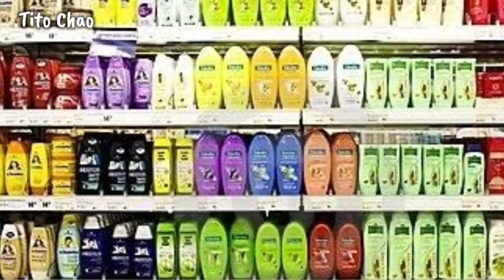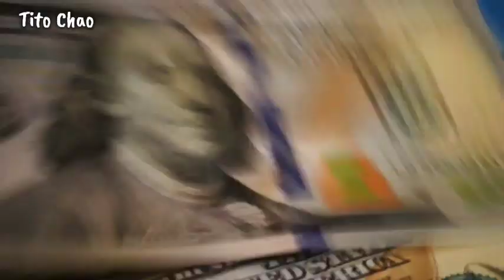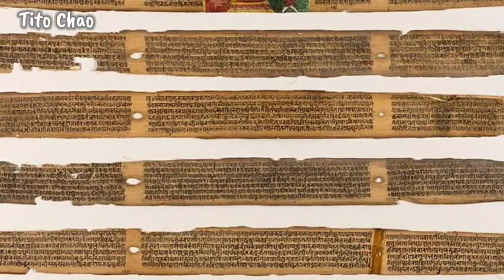Mga Imbensyon Ng India na Ginagamit Natin Araw Araw.. Wow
Mga Imbensyon ng India

Invention of India

Maraming mga bagay bagay sa ating Mundo ang hindi natin alam na gawa  o nagmula sa India..

Gaya na lamang ng Ruler , USB , Chess , Snake and Ladders , Surgery , Butones at

Pero paano nga ba nagsimula ang lahat ng mga ito.?
Tara samahan nyo akong Alamin ang mga Kontribusyon ng India sa ating Mundo.

Its Me Tito Chao , Makinig at Mamangha...

Mga imbensyon ng India na ginagamit natin sa Buong Mundo

Infringement is Intended..

Ano ano ang Imbensyon ng India
Sino naka imbento ng ruler
Sino nakaimbento ng usb
Sino nakaimbento ng Chess
Sino nakaimbento ng Cataract Surgery

Related Topic
Kaalaman
Marvelous Facts
Miraculous Facts
Claro the third
Clarktv facts
Leonmata tibi
Mister Kaalaman
Archlight Media
Kwentong aha
Kwentopedia
Kwentong Tagalog
Tinagalog
Pinoy beast
kra
kmjs
Asiong daldal
Tinig ph.
Tuklas tv
Luzon ph
Maki trip
Historyador
Misteryo
bulalordyt
winyt
Alam nyo ba to
anbt
Sangkay janjan

Top Videos
Congtv
Jamill
Ivana Alawi
DDS NEWSINFO
Chooxtv